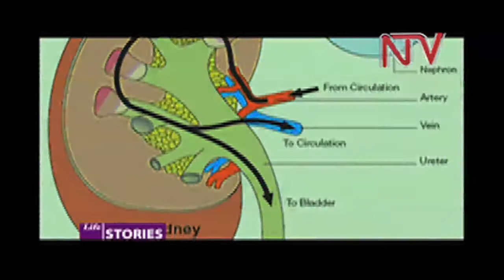NTV Life stories_Kidney Patients pt1:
Hear the story of a nine year old girl's battle with Kidney failure. She came all the way from Kanungu district to Kampala to fight for her life, surprisingly she shares this journey with a comprehensive nurse, a life saver who this time round is also fighting for the ultimate gift, the gift of life. This is Life Stories.